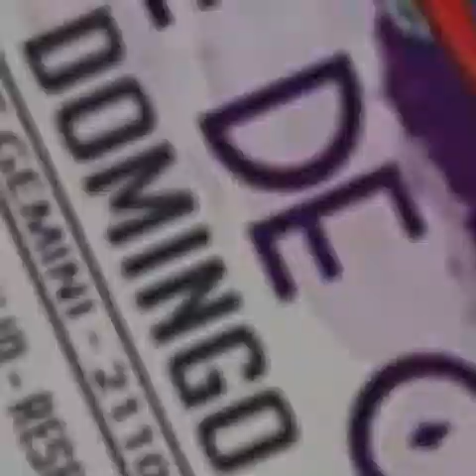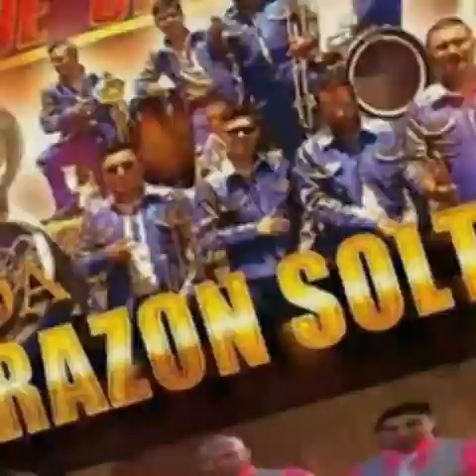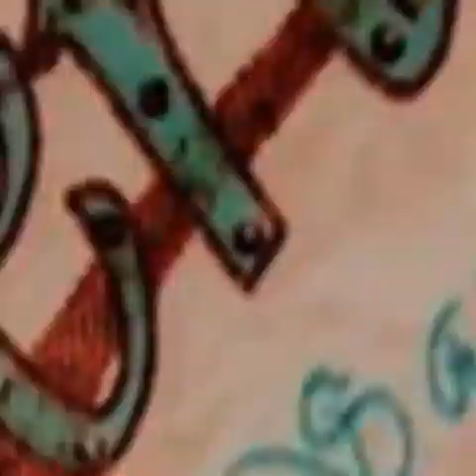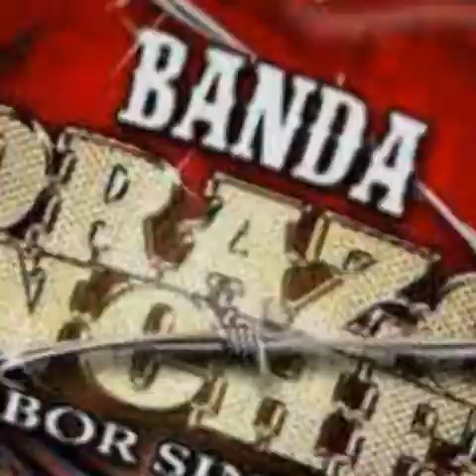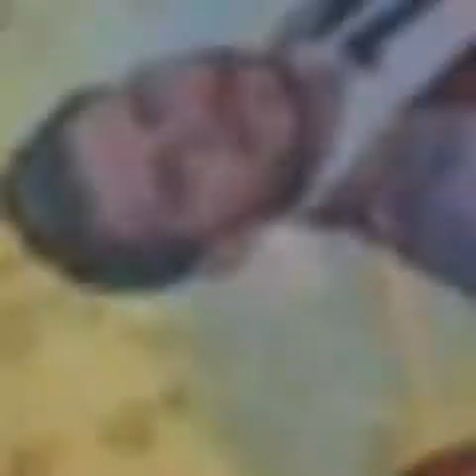Promotions Claudio Silva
Night clube planet gemini Monterey .ca